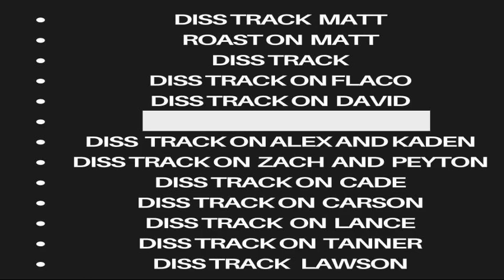The disstrack king Album